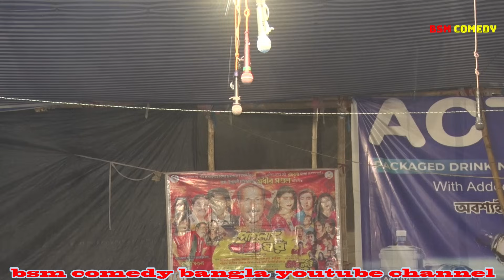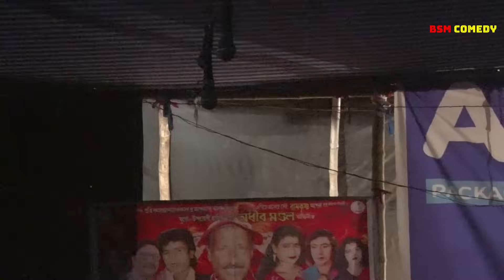হাসির সম্রাট অধীর মন্ডল পরিবেশিত নতুন কমেডি/পঞ্চরস আলকাপ যাত্রা গান#adhirmondalpancharas/alkap leto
অধীর মণ্ডল পঞ্চরস/অধীর মণ্ডল পঞ্চরস আলকাপ গান/মন্ডল আলকাপ গান/অধীর মন্ডল যাত্রা গান/অধীর মন্ডল বাংলা ফানি ভিডিও/অধীর মন্ডল বাংলা কমেডি/অধীর মন্ডল লেটো গান/হাসির রাজা অধীর মন্ডল#comedykingadhirmondal#jatragan#banglafunny